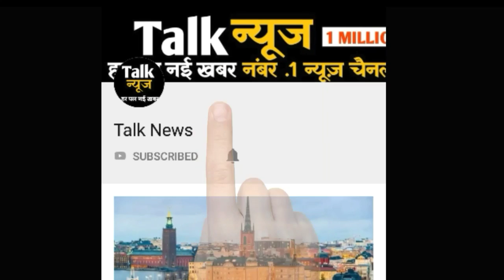अब एक सप्ताह देरी से इस दिन प्रदेश में पहुंचेगा मानसून